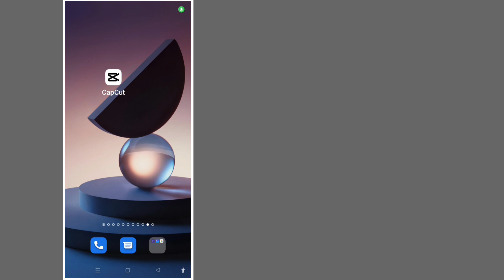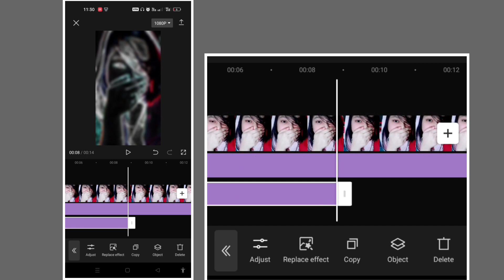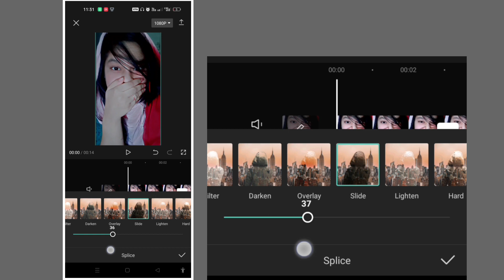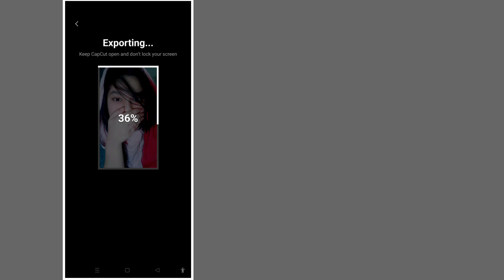HDR & Brown colour video editing in capcut কিভাবে একদম সহজ ভাবে এডিট করবেন ভাইরাল ভিডিও